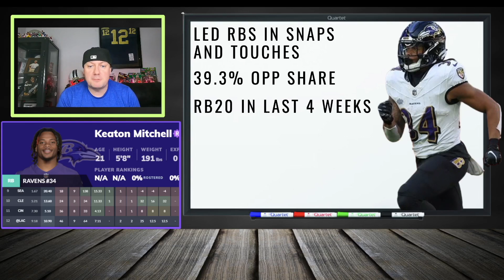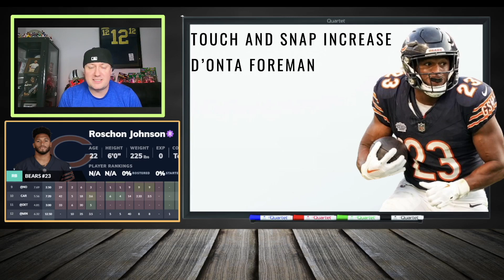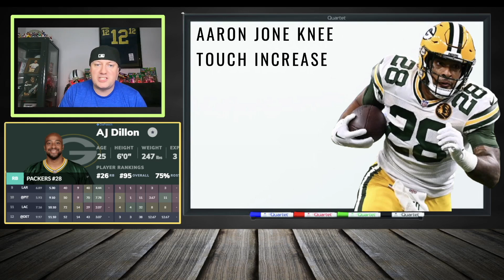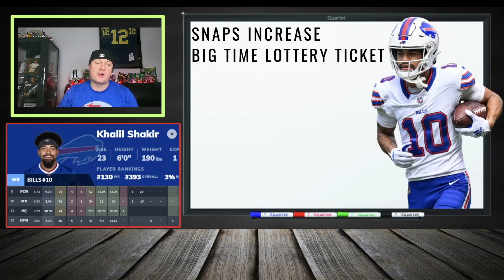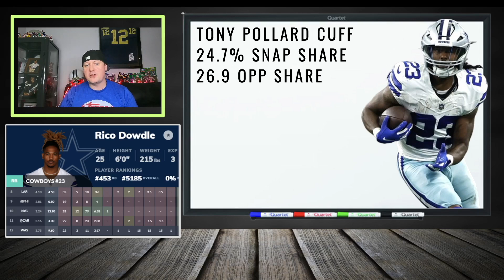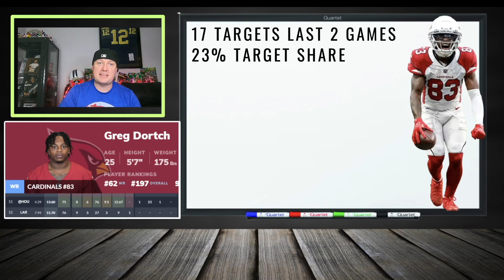22 Skyrocketing Players You NEED Off Waivers for Week 13 in 2023 Fantasy Football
Zach Moss is a huge get off the waiver wire this week due to the Jonathan Taylor thumb injury.

Keaton Mitchell is still on waivers in a lot of leagues

Roschon Johnson saw an increase in touches last week.

Jalin Hyatt is a rookie you want to keep an eye on

Pat Freiermuth is a huge add off the waiver wire for tight end

Greg Dortch is always a sneaky play

Samaje Perine post 2 weeks of production

Welcome back to our Fantasy Football channel! In this week's episode, we've got your back for Week 13 of the 2023 NFL season.

 If you're looking to dominate your fantasy football league, you've come to the right place. We've scoured the waiver wire for the hottest pickups and potential trade targets that are sure to boost your team's performance.

🏈 In this video, we break down the top 10 players you should be targeting for Week 13 of your fantasy football journey. From emerging stars to breakout candidates, we've got the inside scoop on the must-have players who are set to explode in Week 13.

🔥 Whether you're a seasoned fantasy football veteran or a newbie looking to make a big impact, our expert analysis will give you the edge you need to stay ahead of the competition.

Key topics we cover in this video:
🌟 Week 13 NFL matchups to watch
🚀 Waiver wire gems for instant impact
🔄 Trade targets to bolster your roster, including highly valued fantasy football trades
💡 Strategic advice to maximize your fantasy potential
🌙 Fantasy football sleepers to consider
🚫 Fantasy football busts to avoid
📋 Fantasy football draft strategy tips
📊 Fantasy football draft cheat sheet essentials
📈 Fantasy football rankings analysis

🏈 Week 13 Fantasy Rankings:

Wide Receivers
Running Backs
Quarterbacks
Defense
Kickers
Tight Ends
🔄 Fantasy Football Trade Strategies and Advice:

Analyzing trade offers, including highly valued trades
Buy-low and sell-high candidates
The art of negotiation
Trading for need vs. trading for value
Trading with rivals vs. trading with non-competitive teams
Managing trade deadlines and playoffs
Trade pitfalls to avoid
Don't miss out on these Week 13 fantasy football saviors!

Get ready to elevate your fantasy football game and secure that all-important Week 13 victory. Let's win that championship together! 🏆🏈